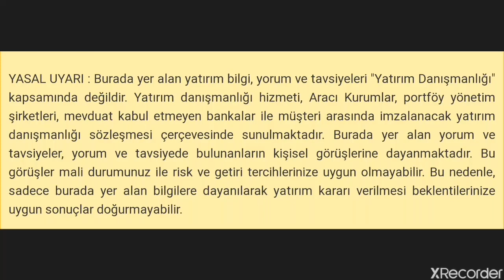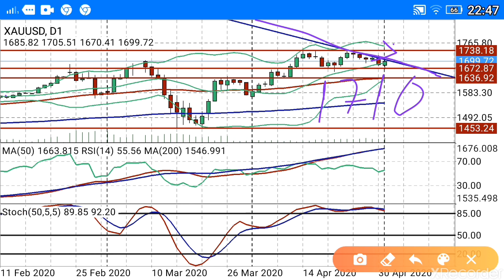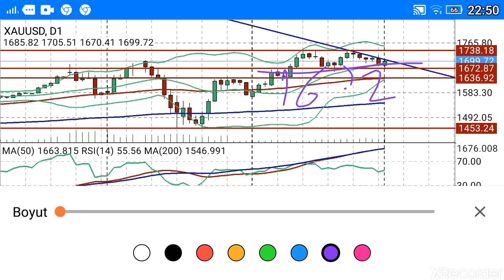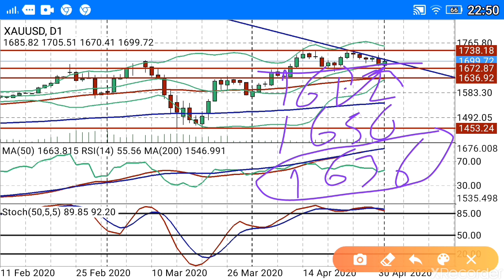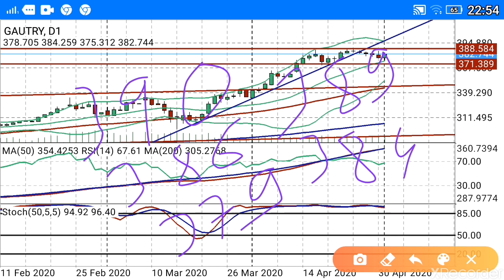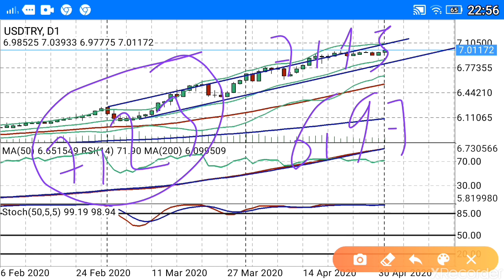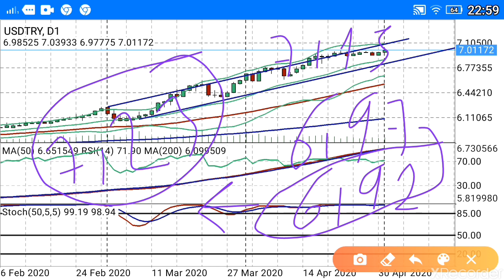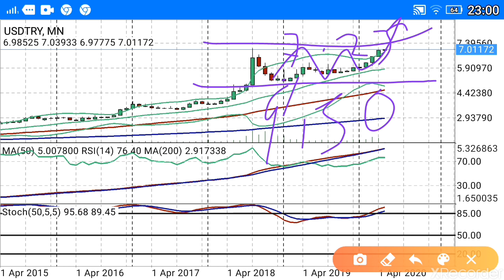ALTIN VE DOLAR FİYATLARINDA KRİTİK HAFTADA NELER OLUR?Gram altın,Altın ons,Dolar TL yorumları. CANLI